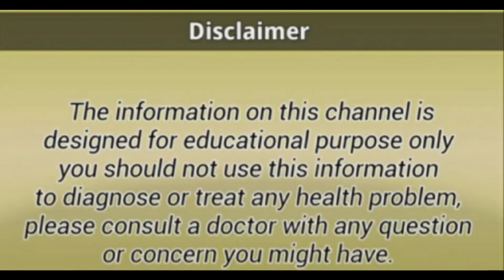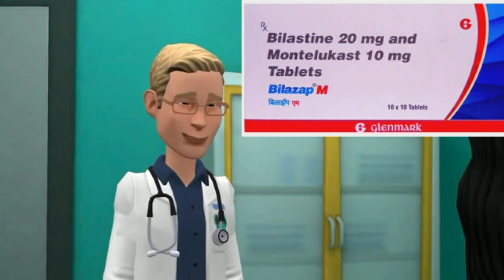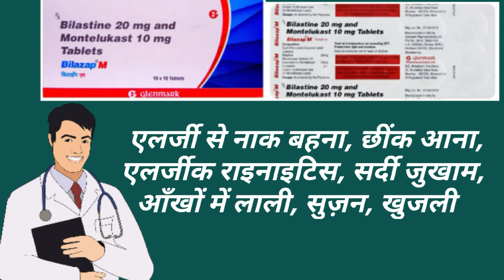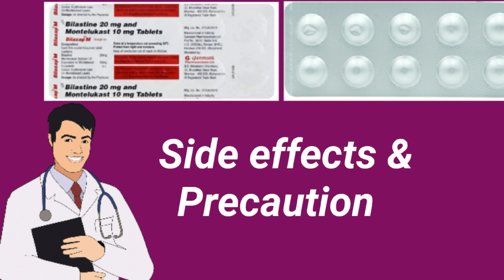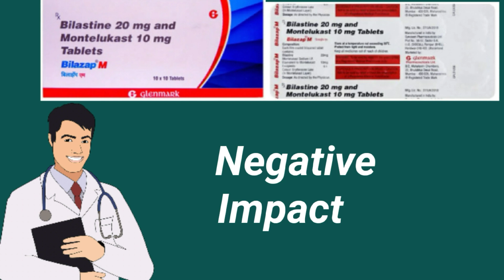Bilazap m/Bilazap m tablet 20 mg/Bilastine 20 mg and Montelukast 10 mg tablet/Health tips with Khan.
Bilazap m/ Bilazap m tablet 20 mg/Bilastine 20 mg and Montelukast 10 mg tablet/healthtipswithkhan /Bilazap m tab/Bilastine and Montelukast tablet uses.

 दोस्तों इस वीडियो में आज हमने Bilazap m tablet के बारे में जानकारी आपके साथ शेयर किया है. इस वीडियो में Bilastine & Montelukast tablets के होने वाले यूज़ और बेनिफिट्स डोज प्राइस साइड इफैक्ट्स ओर प्रिकॉशन सभी के बारे में डिटेल में बताया गया है तो वीडियो को लास्ट तक ध्यान से देखिए.

 चेतावनी...
इस चैनल पर मेडिसिन से जुड़ी जो भी जानकारी आपको दी जाती है वह केवल आपके ज्ञान मात्र के लिए है इसलिए किसी भी दवा को यूज़ करने से पहले अपने डॉक्टर से सलाह जरूर ले लें.